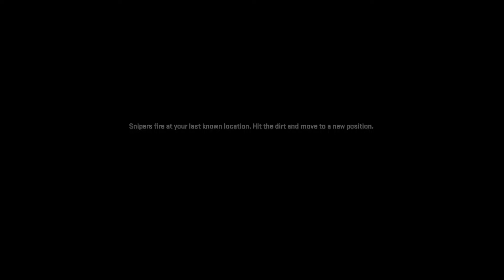COD MODERN WAREFARE II VETERAN CAMPAIGN EP1 PT2